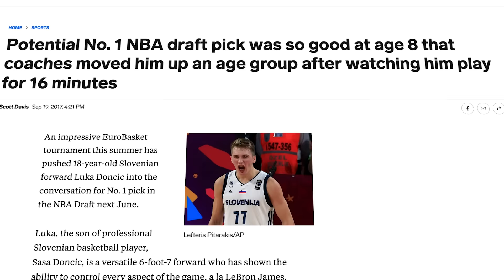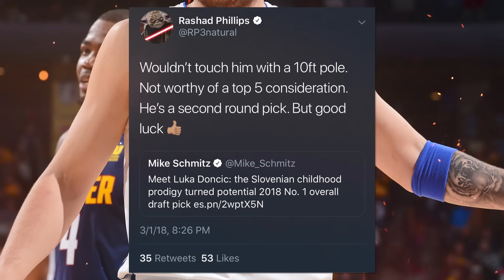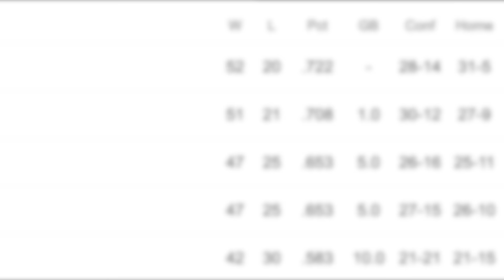How Luka Doncic became an NBA Legend by the age of 22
In this video, I dive into the Luka Doncic story.  Whether it's flying 1,300 miles by yourself at the age of 13, or playing for a professional sports team at 16, Luka Doncic has had quite the story that every NBA fan needs to know.

Timestamps:
00:00 - Introduction
01:34 - Early Beginnings
04:57 - Professional Start
07:03 - MVP Season
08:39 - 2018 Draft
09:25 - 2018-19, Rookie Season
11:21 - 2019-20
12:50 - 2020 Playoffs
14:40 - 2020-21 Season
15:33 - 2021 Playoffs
17:18 - Conclusion